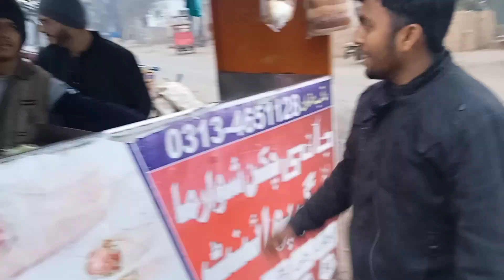Aj Hum ny Rehmani chok ka Interview Liya OR katting katvanay gay or Kay hova humary sath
Aj Ham ny Rehmani chok ka Interview Liya OR katting katvanay gay or Kay hova humary sath